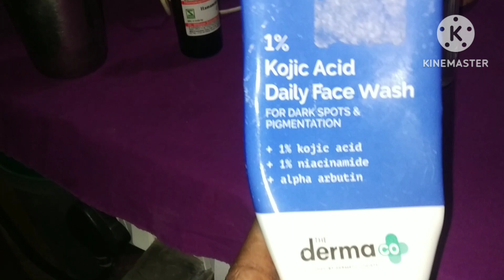tasty nasta and green leafy veg